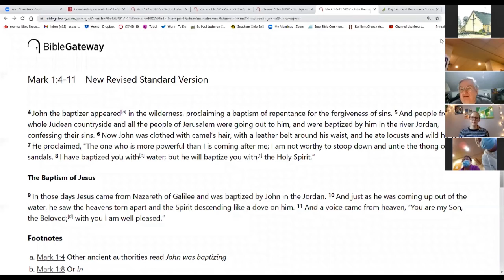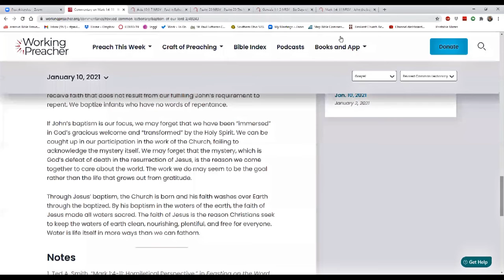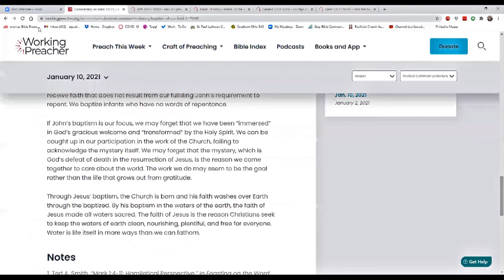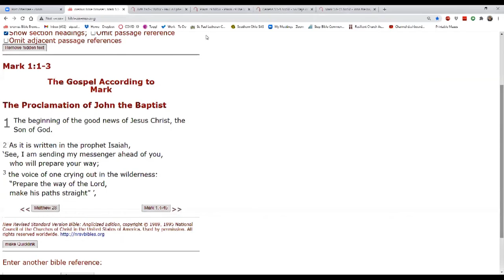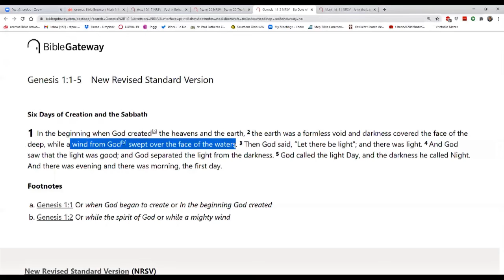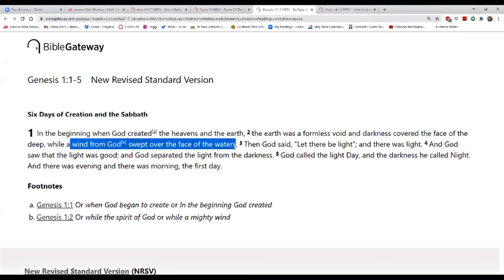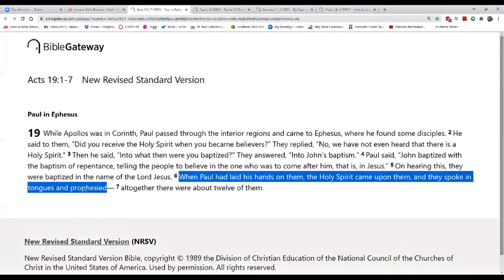Bible Study for the week of Jan. 4-10, 2021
While St. Paul’s building is closed for safety during the COVID-19 outbreak, we’ll be posting video versions of our weekly Tuesday Bible studies.

This week's scripture readings: Genesis 1:1-5; Psalm 29; Acts 19:1-7; Mark 1:4-11